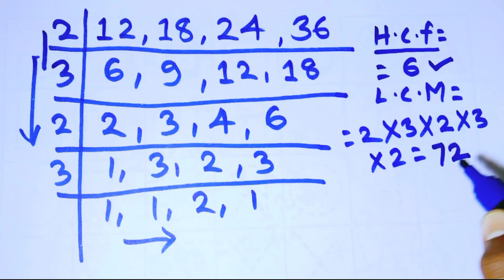Lcm और Hcf मात्र एक ट्रिक से निकालें | lcm aur hcf nikalna shikhe | basic math shikhe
Dosto aaj ke es video me mai aap logo ko bataya hu ki lcm aur hcf ko kaise nikala jata hai.

Lcm nikalna shikhe
Hcf nikalna shikhe
Lcm aur hcf nikalna shikhe
Lcm aur hcf ko nikale
Basic math ka question banana shikhe
Math concept
Basic math concept
Math shikhe
Math ka question banaye
Math trick